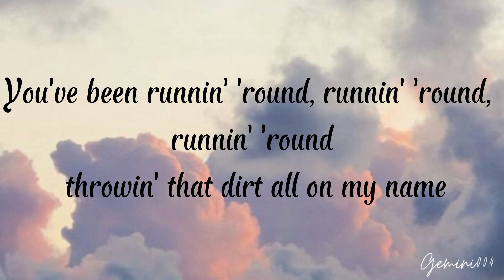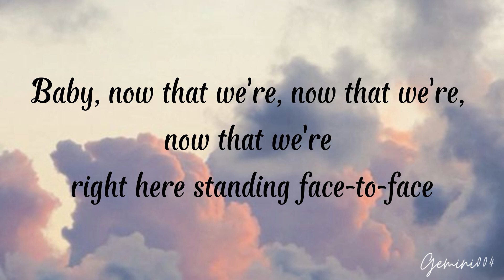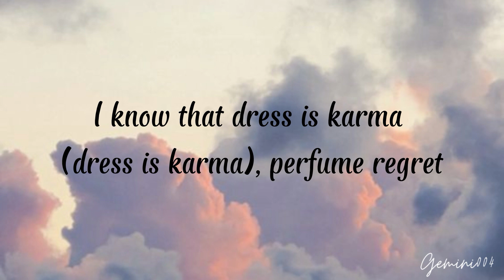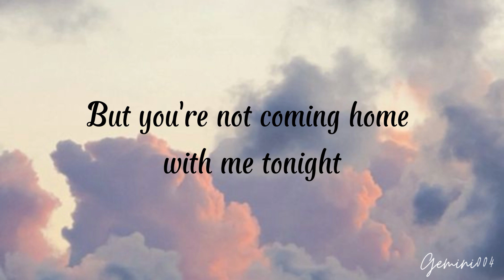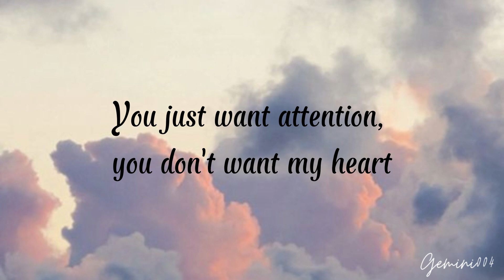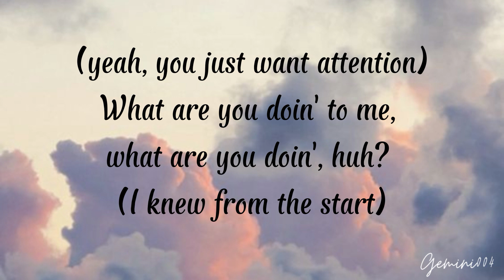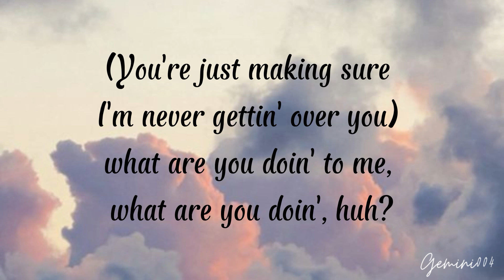Charlie Puth - Attention (Lyrics)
Lyrics:
Oh-oh, ooh

Oh, oh